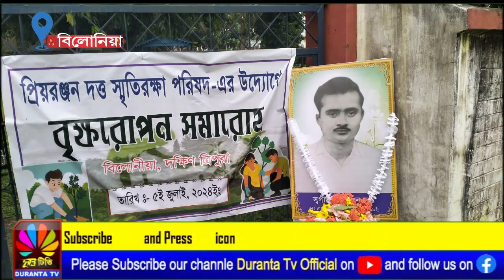প্রিয়রঞ্জন দত্ত স্মৃতি রক্ষা পারিষদ এর উদ্যোগে বৃক্ষরোপণ